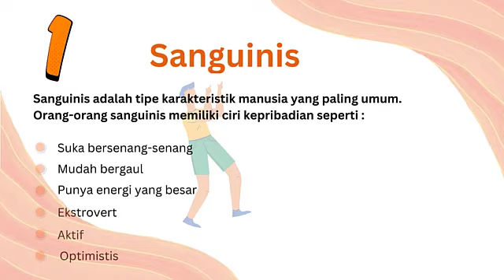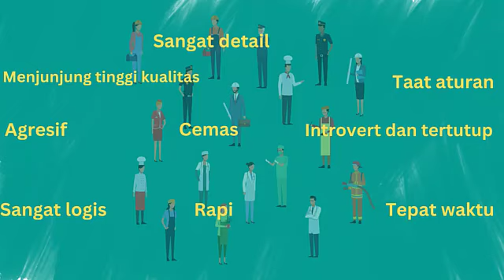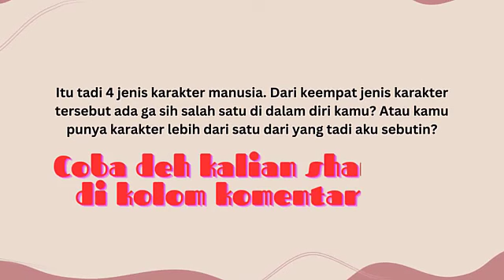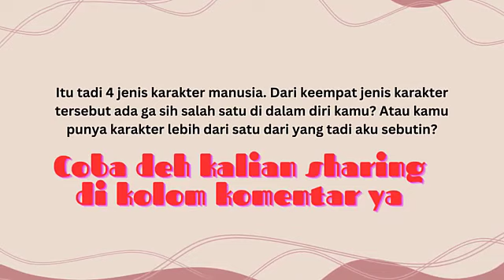Titik Balik || 4 JENIS KARAKTER MANUSIA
Tipe kepribadian manusia terbagi menjadi 4 macam yaitu sangunis, melankolis, plegmatis dan koleris. Setiap manusia memiliki karakteristik yang berbeda.
Adakah salah satu tipe karakter yang sama dengan kamu?
Atau kamu merasa punya lebih dari 1 karakter?

Jika kalian punya pertanyaan silahkan tulis di kolom komentar.
Terima Kasih